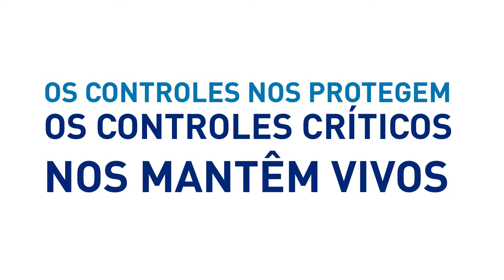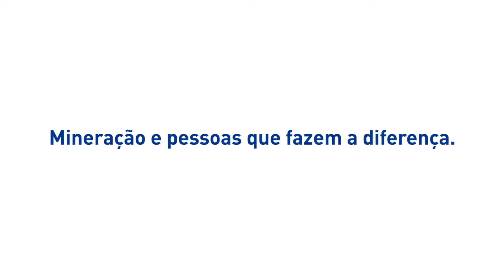Dia Mundial da Segurança 2016